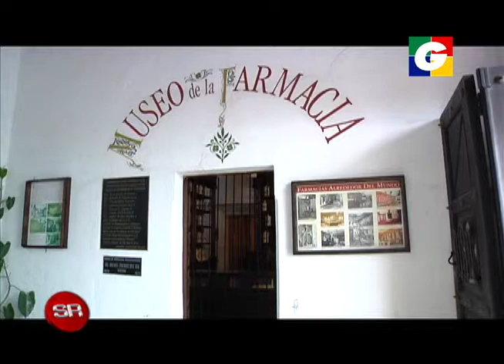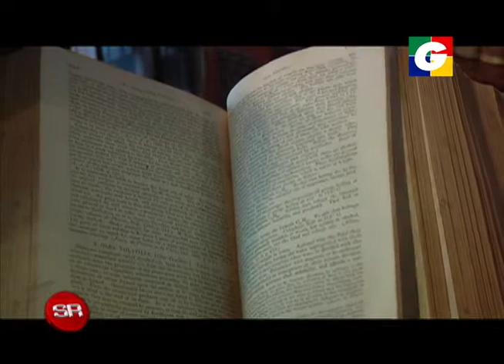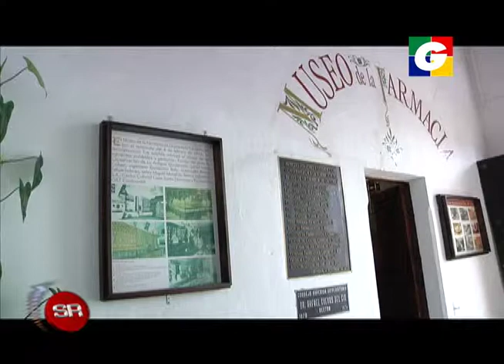El Museo de la farmacia en Guatemala